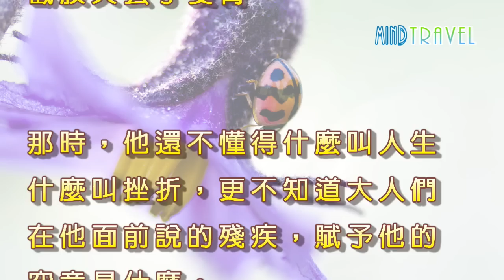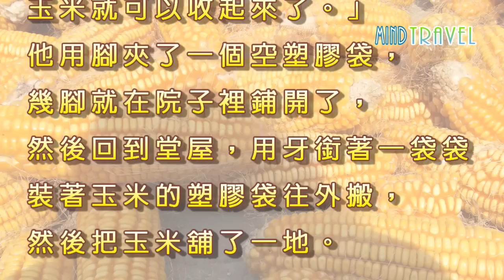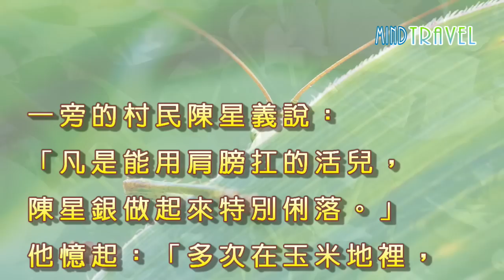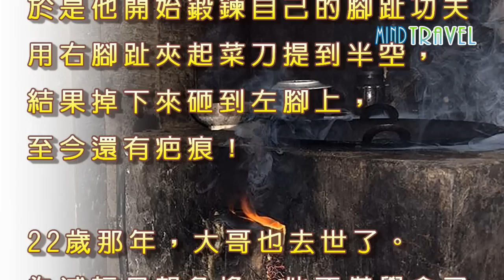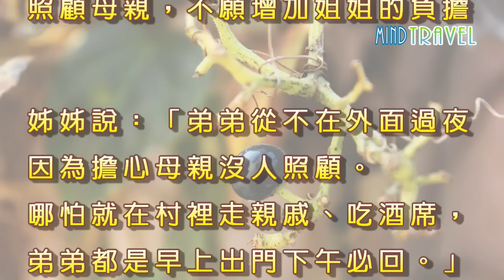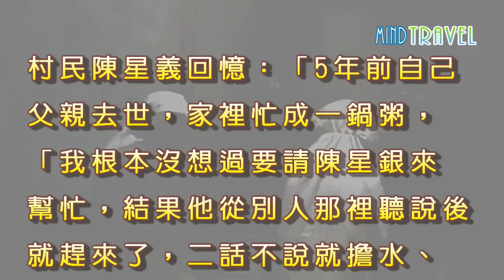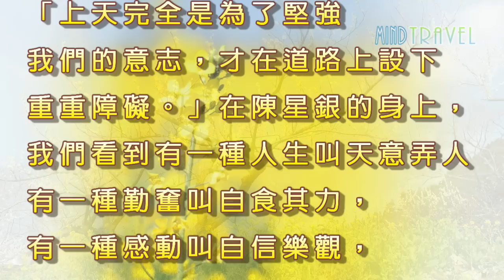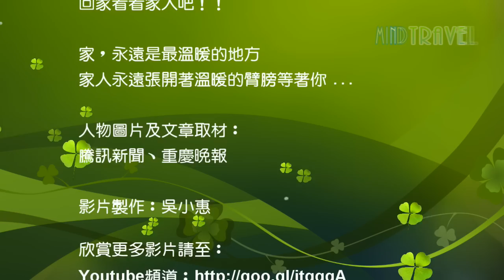【心旅行Mind Travel】一個讓10億人感動、敬佩的真漢子~身殘志堅！無臂孝子陳星銀用雙腳撐起一個家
我親愛的好友~
請您暫時拋開
兩岸政治議題、種族議題…
感受這份單純的感動！！

看著他，我想起了
青翠的山林和蜿蜒清澈見底的小河
山風徐徐吹過，空氣中彌漫的
甜甜花香、泥土香、稻草香…

看著他，我想起了
陣陣微風吹過，金黃的稻浪起伏，
唰唰作響，像碧波蕩漾的湖面

看著他，我想起了
晨光下，清澈山泉水流過的圳溝邊，
那彎彎毛茸茸的小黃瓜和美麗的南瓜花

看著他，我想起了
那個天真無邪，光著腳丫，
在山林、田野間奔跑的野丫頭

看著他，我想起了
雨後，愛爬樹的野丫頭，
爬上池塘邊那棵最愛的老樟樹，
卻不慎失足掉落池塘裡，
池邊心急如焚地阿爸阿母和家人
正拿著魚網竹竿奮力的打撈著

看著他，我想起了
老愛跟著挑糞水到農地裡辛苦工作的阿母，
卻老是跟阿母嘟嚷：臭臭，要去河邊洗澡！

看著他，我想起了
腰間綁著飯包，奔馳在崎嶇蜿蜒的山路上，
呼喚著在山林裡奮力伐木的阿爸，
興高采烈地高呼：阿爸，呷飯啊！

是因為有著相似的偏鄉生活環境吧！
看著他，讓我想念起我的故鄉！

是因為疏於對家人的問候與關心吧！
看著他，讓我更加思念家鄉的阿爸阿母！
看著他，讓我自慚形穢，羞愧得無地自容

秋~豐收的季節
秋~也是思念的季節

我親愛的朋友們~
回家看看爸媽吧！
回家看看家人吧！

家，永遠是最溫暖的地方
家人永遠張開著溫暖的臂膀等著你…

人物圖片及文章取材：
騰訊新聞、重慶晚報

歡迎您加入 ღ 心旅行 Mind Travel  ღ
與您分享: 自製影片、創作攝影作品 、分享勵志故事、心靈小語…
LINE 加好友ID：@kig2866p
喜歡的作品歡迎分享給您的朋友，及免費訂閱【心旅行】頻道
祝福朋友美好的一天！

心旅行MindTravel 笛韻 梁建忠 劉瀚文 順伯 旅行的意義 一起去旅行 輕旅行 一個人旅行 帶我去旅行 我愛旅行 Discovery 縮時攝影 gopro攝影機 運動攝影機 GoPro 心靈影片 心靈小品 心靈音樂 心靈列車 心靈勇者 身心靈加油吧 人生心靈小語 心靈新世界 心靈點滴 心靈分享 從心閱讀 人際關係 心靈小語 六子心世界 無染心靈 心靈小品文章分享 朱榮輝 心靈客棧 心靈語錄 心靈大骨湯 心靈開運網 人際關係 心靈饗宴 心靈享宴 勵志小語 小陳世界 心靈道理 心靈捕手 心靈判官 危險心靈 心靈 心靈勇氣 心靈雞湯 心靈鑰匙 心靈投手 身心靈勵志文章 勵志 勵志格言佳句 勵志小故事 勵志影片 鼓勵勵志小語 心靈成長園地 好語錄 勵志歌曲 勵志故事 自信心勵志小語 勵志小品 勵志名言 勵志語錄 惜緣語坊 勵志名言佳句大全 小故事大道理勵志篇 心靈舒果陳玉珠 心靈舒果 溫馨小品馨勵志小語 勵志的話 黃景昭心靈饗宴 心靈活水 名言佳句 心靈天使 立志 采紅豆 心靈語坊 綠野花香 健康人生 健康保健 健康資訊 健康分享 健康百科 身心靈健康 養生之道分享 好文 文章分享 身心靈中心 好文章分享 心靈小品文章分享 親子文章分享 感動 經典語錄 驅動人生 好文章分享 影音分享 樂活心靈知識站 愛分享學院 成長 成長影片 知識 成長 感人故事 感人電影 感人影片 逆轉人生 感人文章 感情語錄 感人的愛情故事 美麗人生 感人的歌 感人的話 感人 感人小故事 人生哲理 人生語錄 品味人生 影片分享 就是愛分享 分享文章 陳星銀